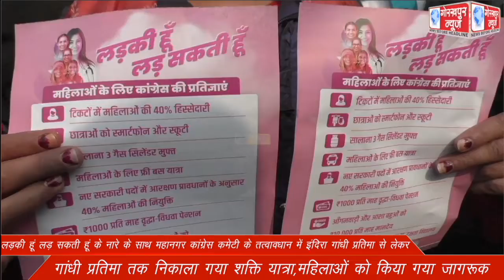लड़की हूं लड़ सकती हूं के नारे के साथ महानगर कांग्रेस कमेटी के तत्वावधान में इंदिरा गांधी प्रतिमा से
लड़की हूं लड़ सकती हूं के नारे के साथ महानगर कांग्रेस कमेटी के तत्वावधान में इंदिरा गांधी प्रतिमा से लेकर गांधी प्रतिमा तक निकाला गया शक्ति यात्रा,महिलाओं को किया गया जागरूक